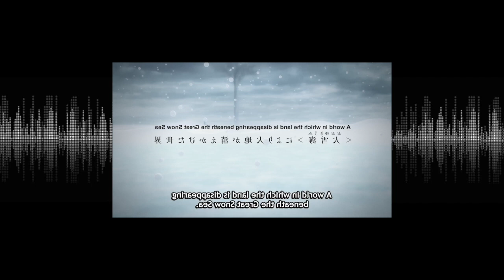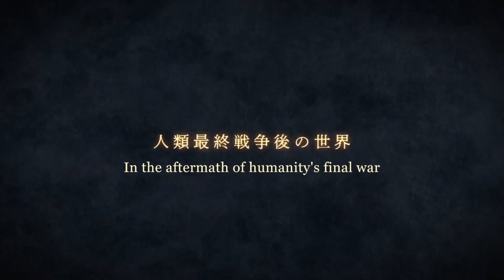5 OVERLOOKED ANIME WINTER SEASON 2023!